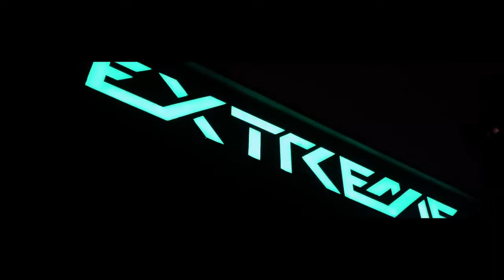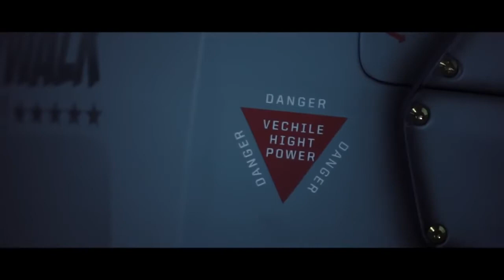Nissan GT-R R35 REBORN Factory To Widebody Beast / The Waves Drama B - All I Want